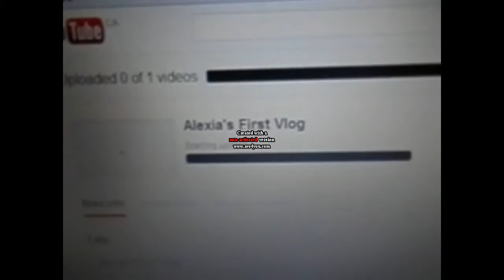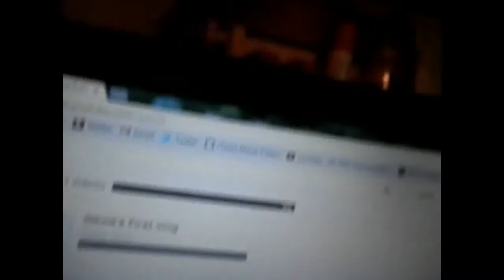I Get Mad At The Wifi (08.03.2013 - Day 111)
August 3 2013 Day 111
In which it would of took 106 hours to upload a video